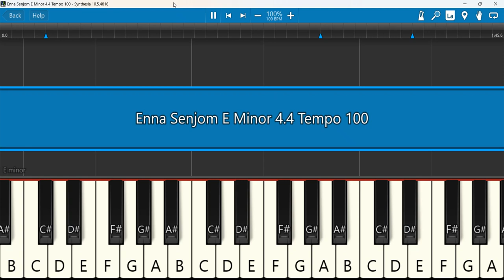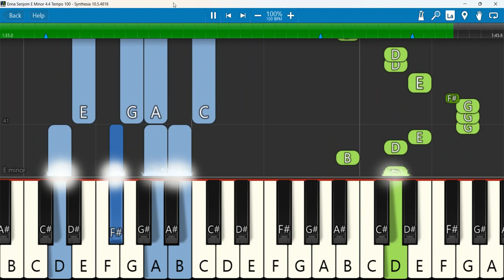Enna Senjom Keyboard Notes E Minor 4/4 Tempo 100 | என்ன செஞ்சோம் | Giftson Durai | Thoonga Iravugal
Giftson Durai | Enna Senjom (Official Music video) | Thoonga Iravugal 4
Keyboard Notes